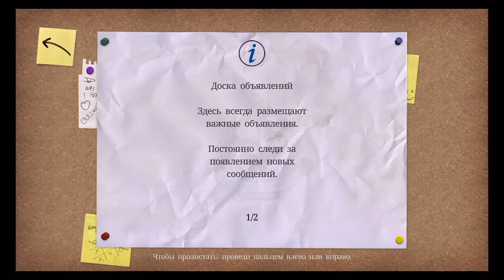Bully: Anniversary Edition - GTA в ШКОЛЕ! (iOS)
Bully: Anniversary Edition - обзор игры на мобильном телефоне, вышла на iOS!